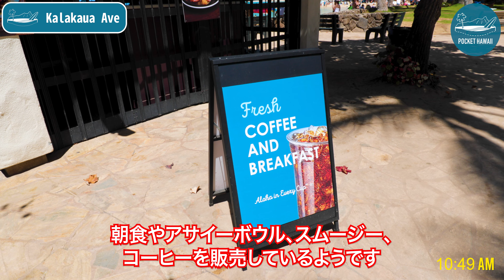【今朝のワイキキ】ハワイの英雄デューク・カハナモク生誕132周年！日本入国72時間前検査がいよいよ免除へ！【エアハワイ】【4K】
今朝のワイキキを散歩！生誕132周年を迎えたデューク・カハナモクをたたえたハワイ最大の海の祭典「デュークス・オーシャンフェスト」が開催され、デューク像にも豪華なレイが捧げられていました。
日本の水際対策の一つである、日本入国72時間前のコロナ検査がワクチン接種証明書の提示で免除に！また一つ大きなハードルが下がりました。

【目次】
00:00　オープニング
01:09　水際対策一部緩和へ
03:51　デュークカハナモク生誕132周年